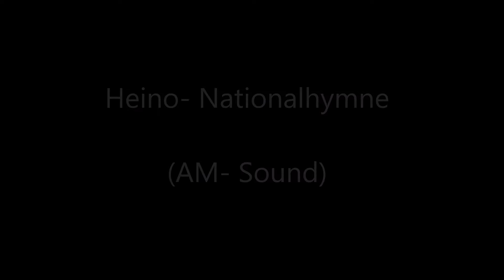Nationalhymne - Heino | AM- Sound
Am 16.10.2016 brachte die Shortwavecommunity auf 6070 kHz zwei Stunden Heino Nonstop. Hier ist die Deutsche Nationalhymne mit Bildern von Bad Münstereifel.